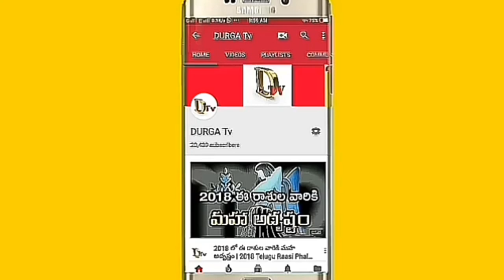ఈ రాశులు " X " తో కలిసి ఉండలేరు II Durga Tv